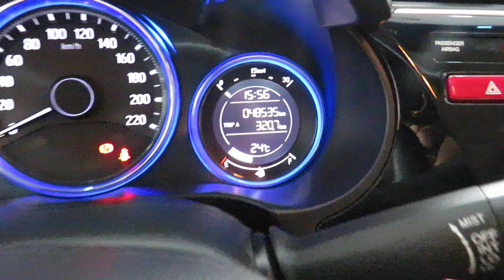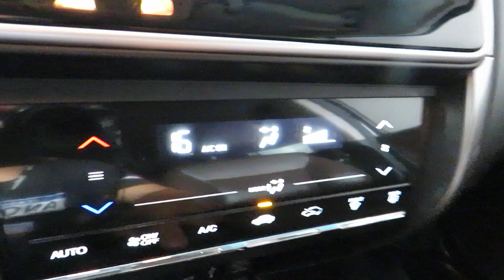Honda City EX 1.5 (Flex) Automático CVT 2015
Sobre esse carro: MUITO BEM CONSERVADO (BAIXA KM) SEGUNDO DONO, BOA OPÇÃO PARA QUEM BUSCA UM SEDAN COMPLETO QUE ALIA QUALIDADE E CONFORTO, CONTA COM UM MOTOR 1.5 DE 116CV E CÂMBIO AUTOMÁTICO CVT DE 7M, ACABAMENTO EM COURO, COMANDOS NO VOLANTE, MULTIMÍDIA E AR DIGITAL.